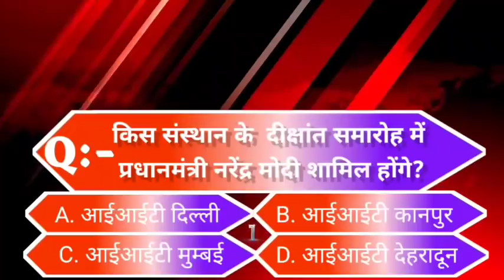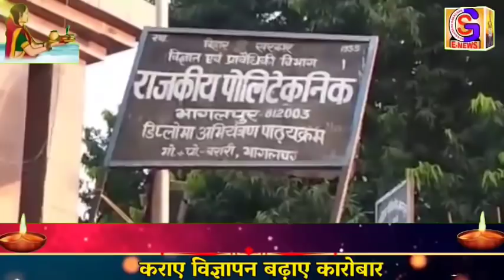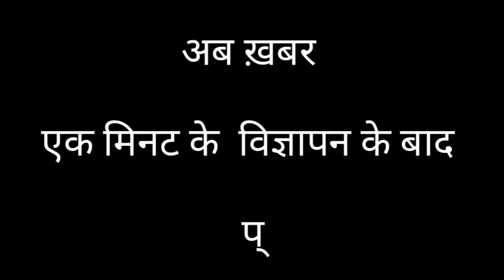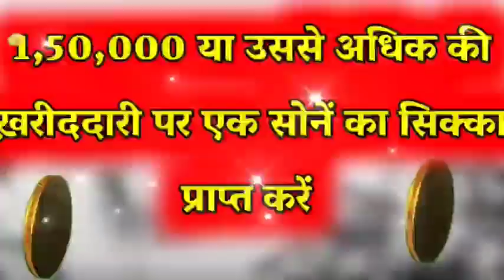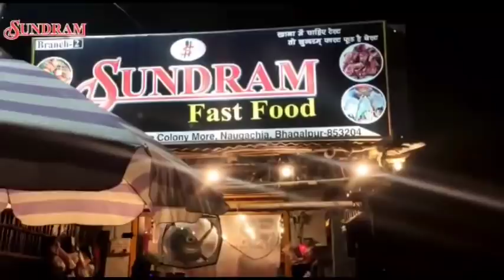BHAGALPUR-NAUGACHIA NEWS// भागलपुर, नवगछिया सहित आसपास की ख़बर (10/11/2020)//GSNEWS